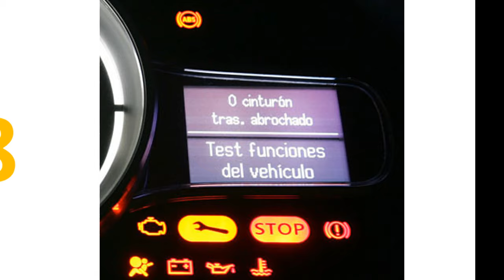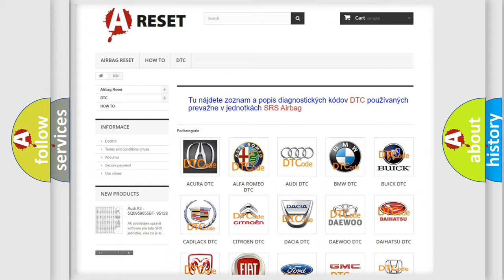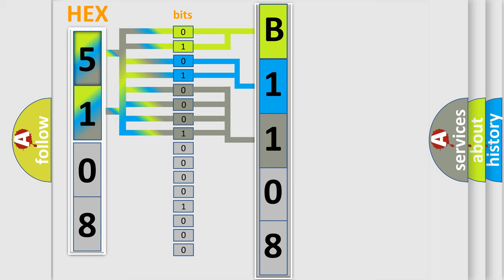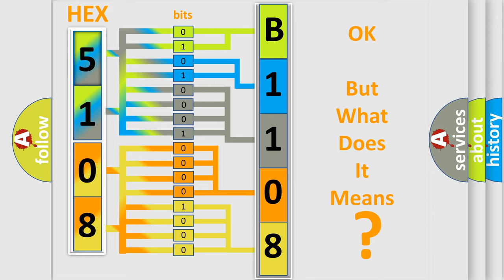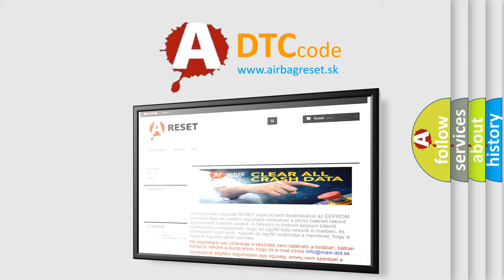DTC Fiat B1108-15 Short Explanation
Contents:
0:21 Basic DTC analysis according to OBD2 protocol standard.
1:48 Insight into programming
2:58 A diagnostically understandable description of the Diagnostic Trouble Code
3:05 Basic error definition

Make:
FIAT
Code:
B1108-15
Definition:
Rear Right Turn Light-Circuit Short To Battery Or Open
Description:
When the Body Control Module (BCM) detects a short to voltage or an open on the Right Rear Turn Signal Driver circuit.